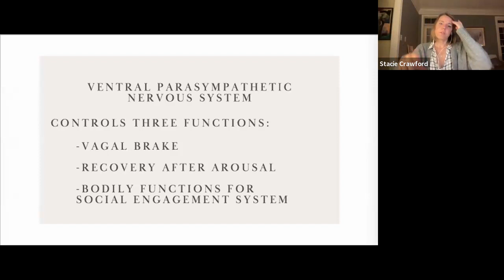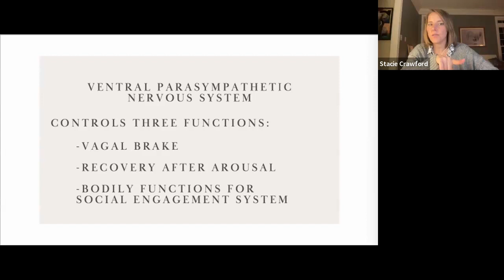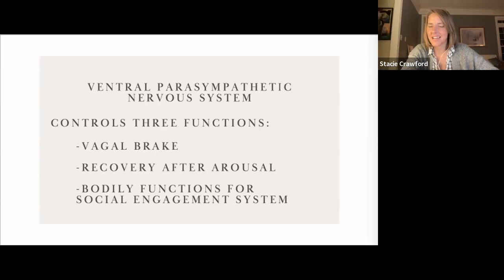Unlocking a Mystery: How the Ventral Parasympathetic Nervous System Governs Three Parts of Your Body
Stacie Crawford, PCC, CPC, ELI-MP is a certified life coach who focuses on helping her clients rediscover themselves and live authentically during and after major life changes and transitions. She understands the power of heart-centered, trauma-informed life coaching that supports and inspires individuals to rediscover their identity, create happy and sustainable relationships, and flourish in their lives. After working with Stacie, her clients find a greater sense of self-confidence and purpose, make decisions faster and easier, and create happier relationships in both their personal and professional lives.

She also helps individuals who have experienced chronic stress and trauma put the insights they’ve gained through therapy into action. Stacie is also a Reiki Level 2 practitioner and is currently training to become an Emotional Freedom Techniques practitioner.  She firmly believes in creating space for people to both share their own stories and learn from others’ stories. She believes that knowing we are not alone allows us to become more accepting of our own experiences and live a healthier, more authentic life.